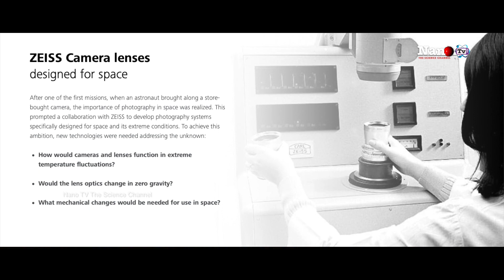Industry Series || Growth plans for microscopy in India || Nano TV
Global leader in Microscopy and leading company addressing wide range of areas that directly impact the society is Zeiss. In this exclusive and special talk to Nano TV, the Asia Pacific head talks about Zeiss and their plan for Microscopy division in India. Watch this Special program, exclusively on Nano TV.